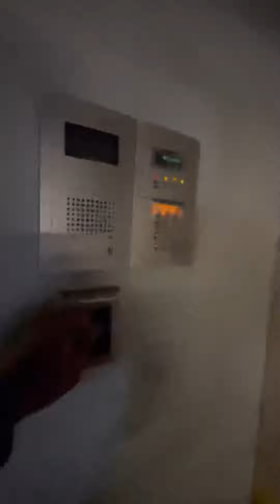Winter Riga - Latvia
Lovely winter season in Latvia Riga…